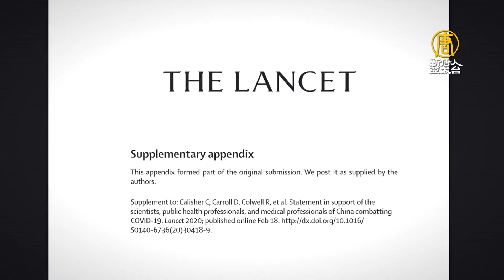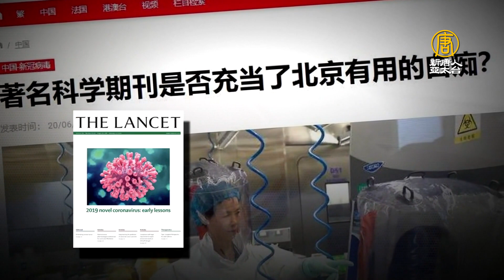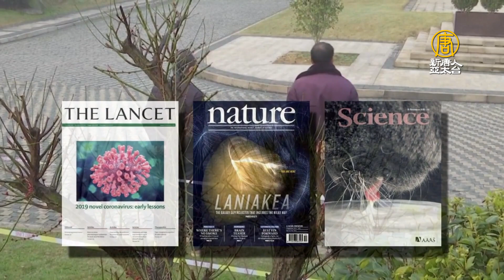瞞與武毒所關係 生態聯主席被柳葉刀除名